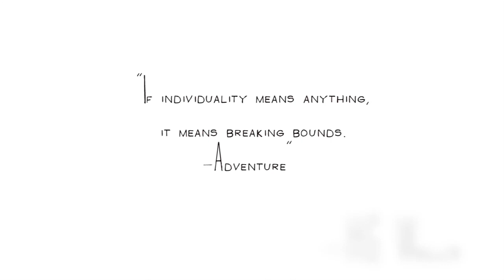Adventure is Out There